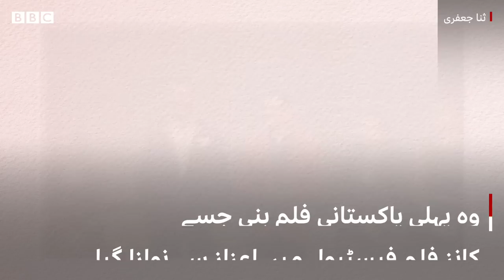Joyland: Pakistani film's attempt to portray gender inclusion - BBC URDU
ڈائریکٹر صائم صادق کی فلم جوائے لینڈ کانز فلم فیسٹیول میں اعزاز حاصل کرنے والی پہلی پاکستانی فلم ہے۔ 🏅
خواجہ سراؤں کو کہانی میں مرد اورعورتوں کی طرح ایک نارمل انسان کا درجہ دینے کی وجہ سے فلم سوشل میڈیا پر تعریفوں کا مرکز بنی ہوئی ہے۔ 🎥
فلم کی مرکزی کردار علینہ خان  نے اپنے رول کے بارے میں بی بی سی کو کیا بتایا؟ جاننے کے لیے یہ ویڈیو دیکھیں۔
ویڈیو: فاخر منیر، شمائلہ خان اور علی کاظمی